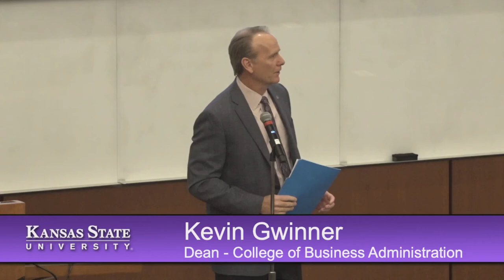College of Business Distinguished Lecture Series - Lynn Rogers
Kansas State Treasurer, Lynn Rogers, spoke as part of the Distinguished Lecture Series on November 15, 2022.